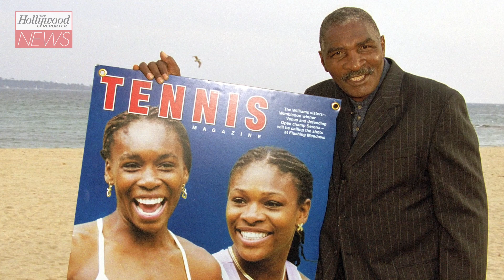'King Richard' Trailer: Will Smith Stars as Serena & Venus Williams' "Relentless" Father | THR news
Will Smith returns to the big screen as the ultra-ambitious and inspirational father to tennis legends Venus and Serena Williams in the first trailer for ‘King Richard.’